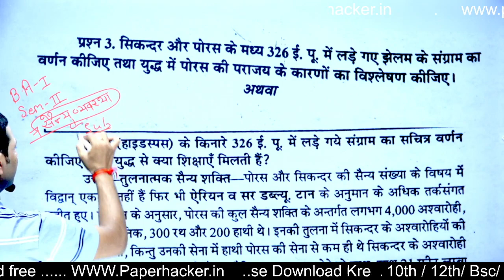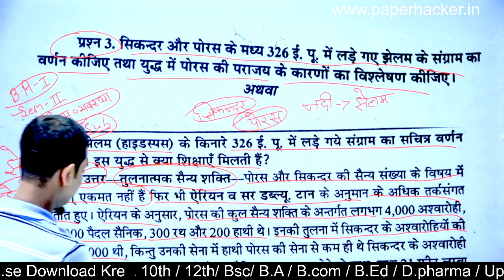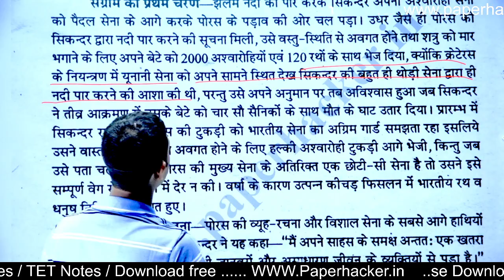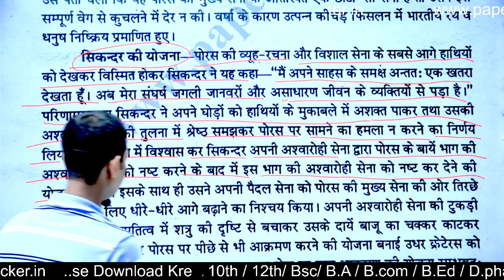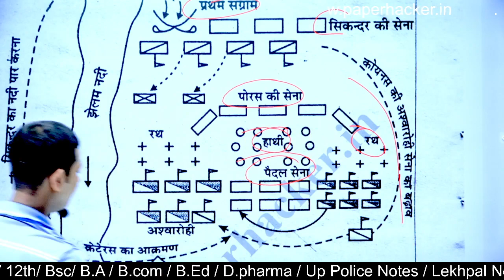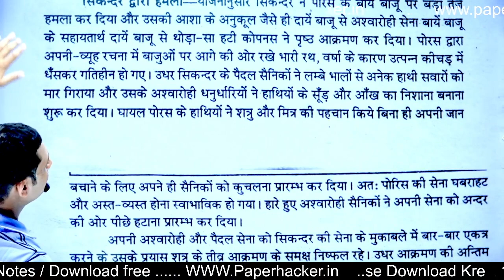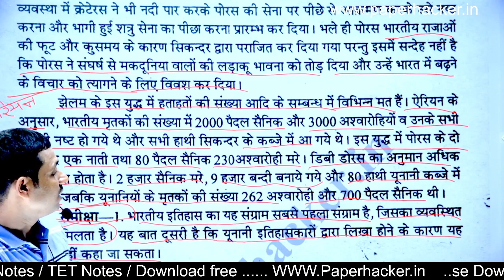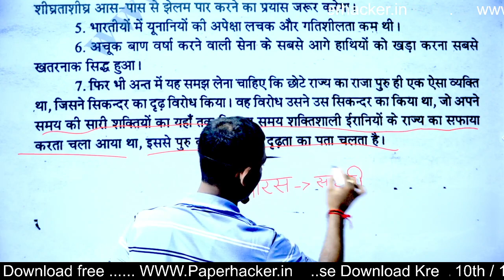3. सिकंदर और पोरस के मध्य 326 ईसवी की लड़ाई ब पराजय के कारण, BA 2nd semester defence and statistics